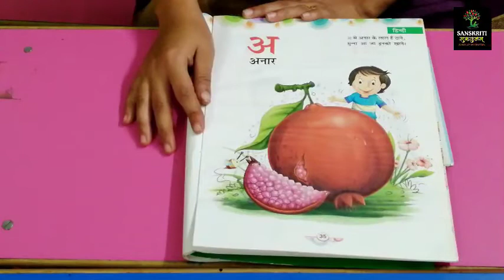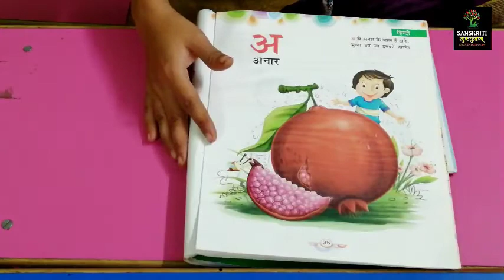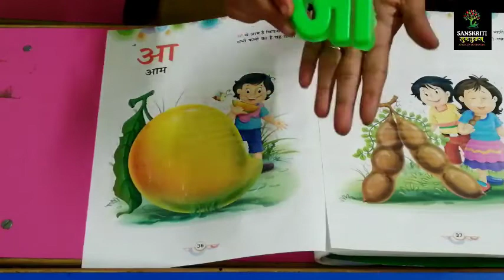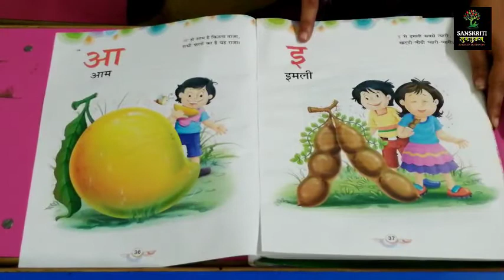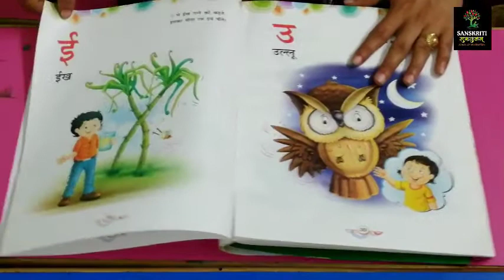अ से अनार - Hindi Varnamala Geet - Hindi (part 1)| Nursery | 91020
अ से अनार - Hindi Varnamala Geet - Hindi | Nursery | 91020